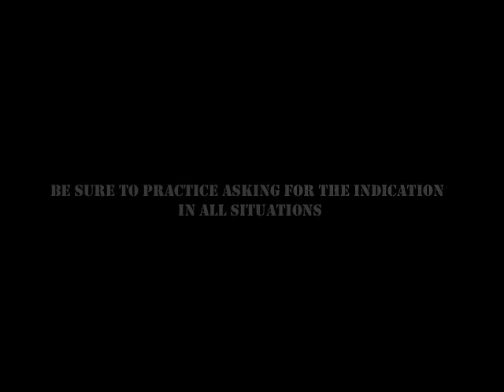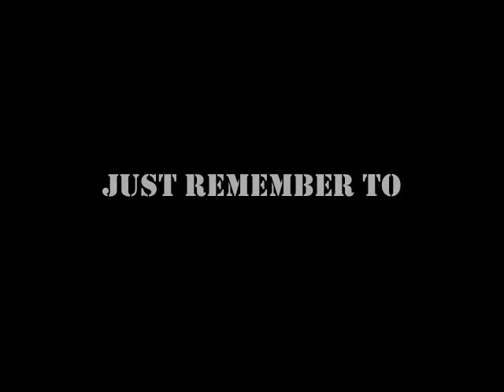Search Dog Indication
Grom practices his indication with his handlers.  When a Search and Rescue dog finds a lost person, he must be able to find his partner he has found someone.  This is an indication.  Grom's indication is to bark at the handler.